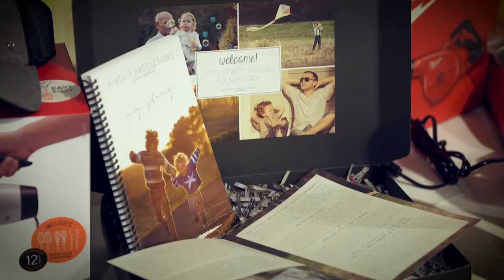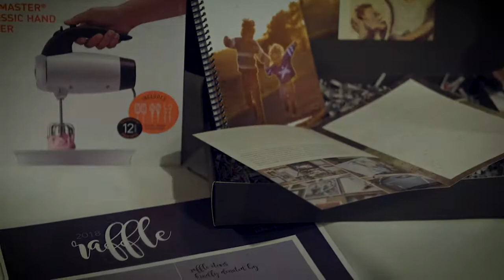2018 Support Homeless People Luncheon - Mount Gambier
Thank you to all sponsors and guests for your help in raising $125,000 at the Support Homeless People Luncheon at the Barn Palais in Mount Gambier.

You helped continue the legacy of the late Mr Barry Maney OAM - “We can all make a difference in the lives of those who are struggling, particularly when we come together like we have.”

A big shout out to The Barn, Barry Maney Group, Coopers Brewery, Digiorgio Family Wines, Di Monty Training Solutions, Kinship Productions and Key Note Speaker, Mr. Tim Guest.

Special thank you to the organising committee, Chairman Barry Stafford, Anne Hinkly-Tyler, Astyn Reid, Di Ind and Robin Reid on a successful awareness and fundraising event.